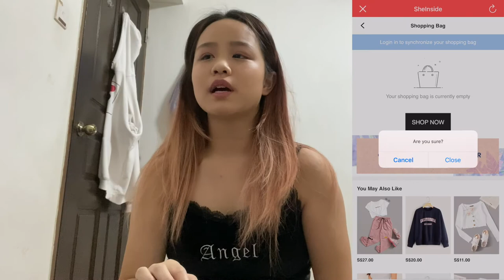SHEIN Hail (CBB Part 1/3)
Hello!! This is part 1/3 of my Circuit Breaker Buys (CBB) Series!
Hope you guys enjoy hehe!